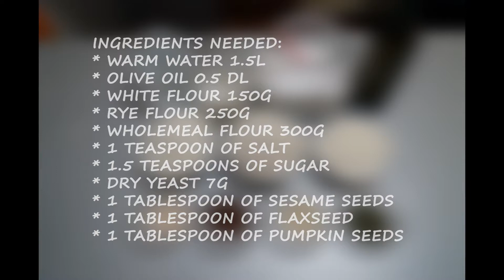Homemade bread with 3 types of flour and 3 types of seeds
Ingredients needed:
* warm water 0.5l
* olive oil 0.5 dl
* white flour 150g
* rye flour 250g
* wholemeal flour 300g
* 1 teaspoon of salt
* 1.5 teaspoons of sugar
* dry yeast 7g
* 1 tablespoon of sesame seeds
* 1 tablespoon of flaxseed
* 1 tablespoon of pumpkin seeds

Approximate preparation time 120 minutes.